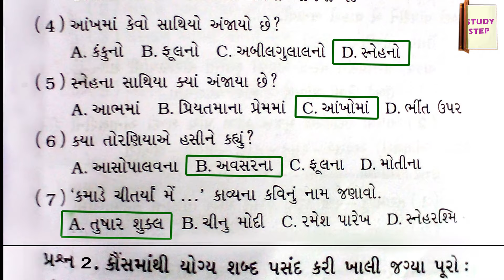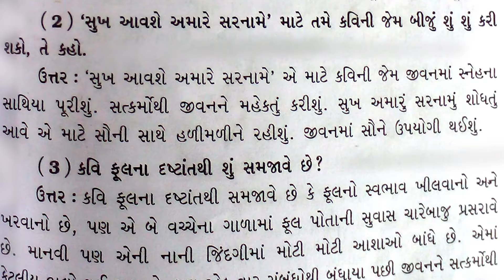KAMADE CHITARYA ME/STD-8/GUJARATI/TUSHAR SHUKLA/GUJARATI KAVITA/@STUDYSTEP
કવિશ્રી તુષાર શુક્લની સુંદર ગીત રચના જે ગુજરાતી ધોરણ 8 દ્વિતીય સત્રના અભ્યાસ ક્રમમાં છે. કવિશ્રી તુષાર શુક્લ પાસેથીજ આપણે આ કવિતાનું પઠન અને સમજૂતી મેળવીએ. @STUDYSTEP